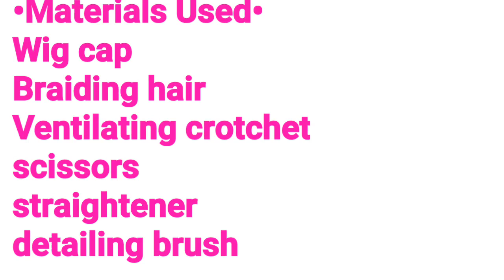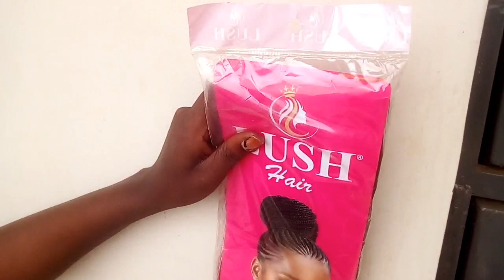DIY: HAIR BUNDLES/WEFTS WIG USING BRAIDING HAIR#BONESTRAIGHT WIG#SUBSCRIBE❤️❤️